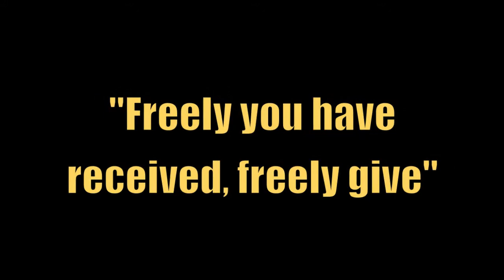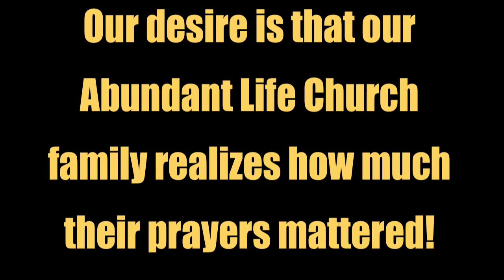March 16 - El Sal #1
Abundant Life mission trip to El Salvador